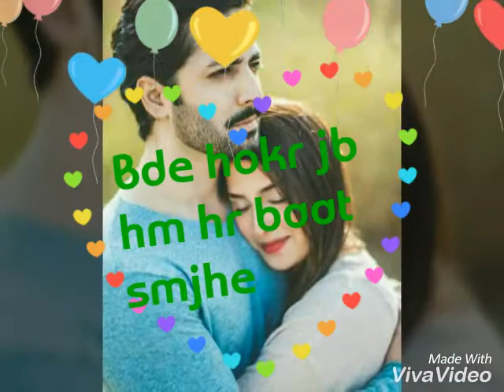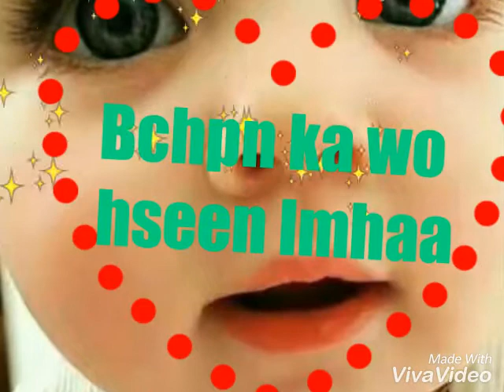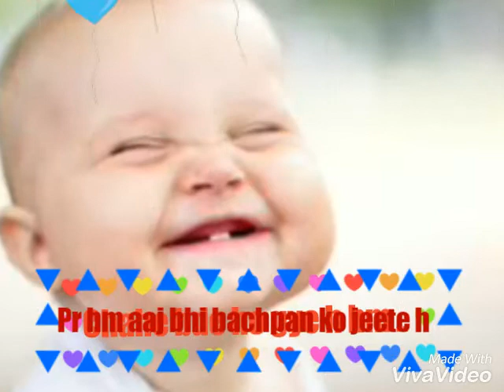Bachpan 😘😘😘/music- Yara teri yari ko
Kitnaa pyaara hotaa h naa bchpn.
Or tb hm khush b hmesha rehte h.bcz us time dimaag m kuch hotaa b to nhii h naa tension naa kisi k liye koii achii ya buri feelings...or ab jb bde ho gye h tb ek minute m logo ko judge b kr lete h binaa unko jane ..or hr wqt dimaag m kisi k liye acha kisi k liye buraa chlta hii rehta h...
Itnaa kuch kyu sochnaa chotti c life h kya kya sochoge...enjoy kro

bachpan kii yaadein???

bachpan ka hr lamha...

Hey wlcm to my YouTube channel